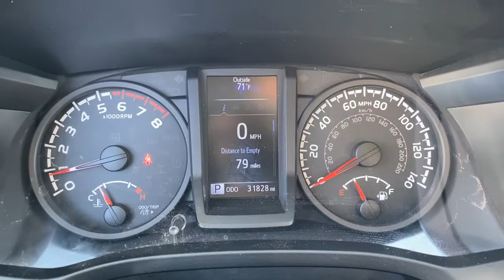2019 Toyota Tacoma 2WD Laredo, Alice, Hebbronville, Cotulla and Webb County, TX PT2963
White  2019 Toyota Tacoma 2WD available in Laredo, Texas at Toyota of Laredo. Servicing the Alice, Hebbronville, Cotulla and Webb County, TX area.
2019 Toyota Tacoma 2WD SR - Stock#: PT2963 - VIN#: 5TFAX5GN0KX144348

1 LCD Monitor In The Front,Radio w/Seek-Scan, MP3 Player, Clock, Speed Compensated Volume Control and Steering Wheel Controls,Integrated Roof Antenna,Radio: Entune AM/FM/CD -inc: 4 speakers, 6.1 touch-screen display, auxiliary port, USB media port, Siri eyes free, advanced voice recognition, Bluetooth hands-free phone capability, phone book access and music streaming,Body-Colored Front Bumper w/1 Tow Hook,Full-Size Spare Tire Stored Underbody w/Crankdown,Body-Colored Door Handles,Black Grille w/Chrome Surround,Black Side Windows Trim, Black Front Windshield Trim and Black Rear Window Trim,Regular Composite Box Style,Clearcoat Paint,Auto Off Projector Beam Halogen Daytime Running Auto High-Beam Headlamps,Steel Spare Wheel,Fixed Interval Wipers,Body-Colored Power Side Mirrors w/Manual Folding,Wheels: 16 x 7J+30 Style Steel Disc,Body-Colored Rear Step Bumper w/Black Rub Strip/Fascia Accent,Manual Tailgate/Rear Door Lock,Deep Tinted Glass,Tires: P245/75R16 AS,Tailgate Rear Cargo Access,Headlights-Automatic Highbeams,Sliding Rear Window,Integrated Storage,Fully Galvanized Steel Panels,HVAC -inc: Underseat Ducts,Front Bucket Seats -inc: 4-way adjustable front seats w/driver lumbar support,Gauges -inc: Speedometer, Odometer, Engine Coolant Temp, Tachometer and Trip Odometer,Front Cupholder,Full Cloth Headliner,Manual Tilt/Telescoping Steering Column,Air Filtration,Power Rear Windows,Delayed Accessory Power,Day-Night Rearview Mirror,Cruise Control w/Steering Wheel Controls,Analog Appearance,Power Door Locks w/Autolock Feature,Cloth Door Trim Insert,Manual Anti-Whiplash Adjustable Front Head Restraints and Manual Adjustable Rear Head Restraints,Fade-To-Off Interior Lighting,Full Carpet Floor Covering,Front Map Lights,Power 1st Row Windows w/Driver 1-Touch Down,Driver Foot Rest,Outside Temp Gauge,Full Floor Console w/Covered Storage, Mini Overhead Console w/Storage and 2 12V DC Power Outlets,Rear Cupholder,Urethane Gear Shifter Material,Fabric Seat Trim (FB),Engine Immobilizer,Passenger Seat,Driver Seat,Locking Glove Box,2 12V DC Power Outlets,Distance Pacing,60-40 Folding Split-Bench Front Facing Flip Forward Cushion/Seatback Rear Seat,Seats w/Cloth Back Material,Interior Trim -inc: Chrome/Metal-Look Interior Accents,Instrument Panel Bin, Interior Concealed Storage, Driver / Passenger And Rear Door Bins and 2nd Row Underseat Storage,Manual Air Conditioning,Front Center Armrest,Double Wishbone Front Suspension w/Coil Springs,Battery w/Run Down Protection,Front Anti-Roll Bar,Hydraulic Power-Assist Speed-Sensing Steering,GVWR: 5,600 lbs,1505# Maximum Payload,Front Disc/Rear Drum Brakes w/4-Wheel ABS, Front Vented Discs, Brake Assist and Hill Hold Control,Transmission: 6-Speed Automatic -inc: electronically controlled w/intelligence,Gas-Pressurized Shock Absorbers,21.1 Gal. Fuel Tank,Leaf Rear Suspension w/Leaf Springs,Rear-Wheel Drive,Axle Ratio: 4.30,Single Stainless Steel Exhaust,1 Skid Plate,Brake Actuated Limited Slip Differential,Engine: 2.7L I-4 DOHC 16-Valve -inc: cast iron block w/aluminum alloy head and VVT-i,Electronic Stability Control (ESC),Dual Stage Driver And Passenger Seat-Mounted Side Airbags,Driver Monitoring-Alert,Back-Up Camera,Lane Departure Alert (LDA) Lane Departure Warning,Toyota Safety Sense P,Dual Stage Driver And Passenger Front Airbags,Outboard Front Lap And Shoulder Safety Belts -inc: Rear Center 3 Point, Height Adjusters and Pretensioners,Driver And Passenger Knee Airbag,Airbag Occupancy Sensor,Curtain 1st And 2nd Row Airbags,Collision Mitigation-Front,Rear Child Safety Locks,Side Impact Beams,Low Tire Pressure Warning,ABS And Driveline Traction Control